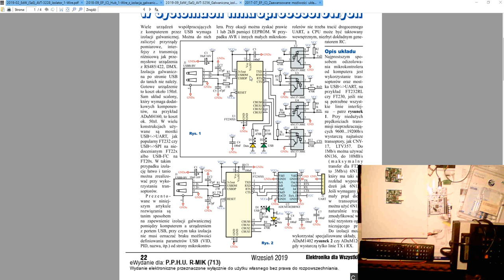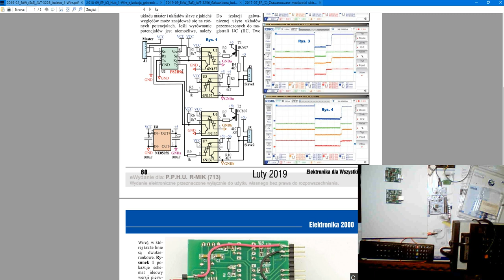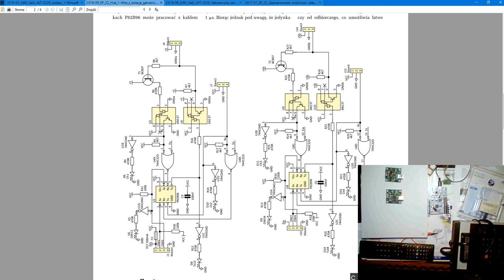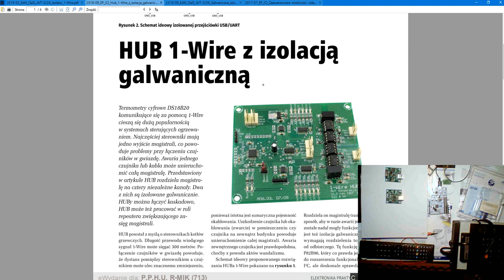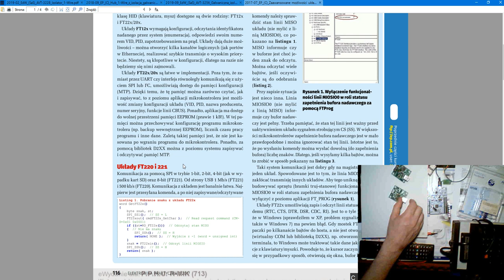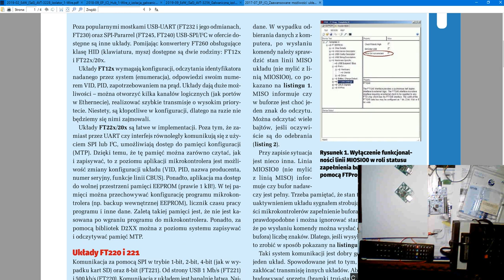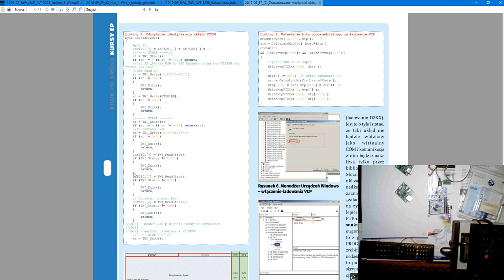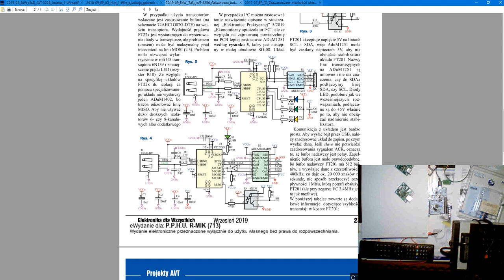Izolowane galwaniczne USB do uC pamięć MTP